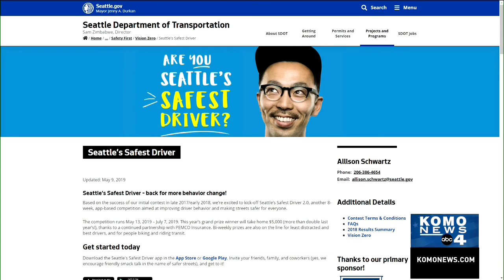SPECIAL REPORT: Road Rage is on the Rise in Puget Sound; Where are the Hot Spots?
In this special report, Komo's Suzanne Phan takes a look at why aggressive driving is increasing and Road Rage is on the rise in Puget Sound; Here's a closer look at the hot spots.

(May 2019)